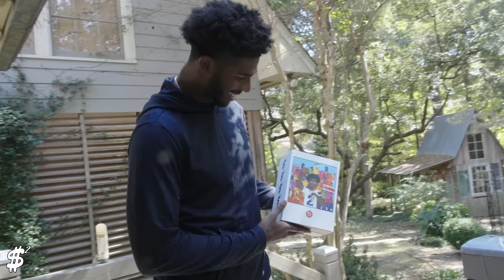SHEDEUR SANDERS ALL-ACCESS EPISODE 5: JACKSON STATE HOMECOMING WEEK!!!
Welcome Back YouTube Family! This episode will give you exclusive access into my homecoming experience.